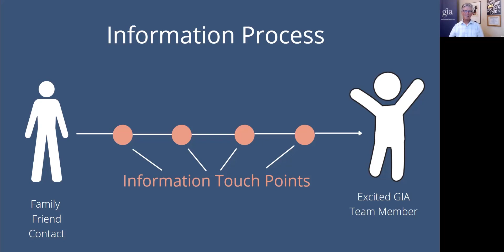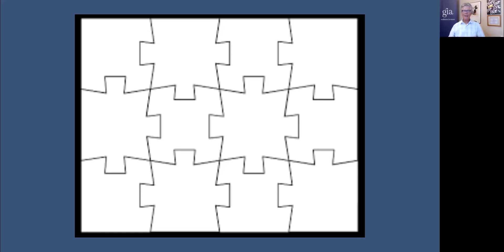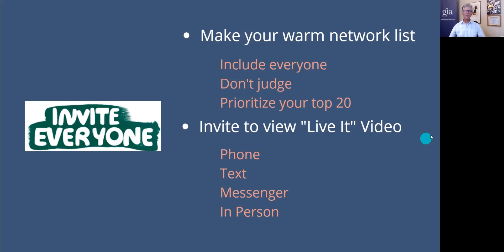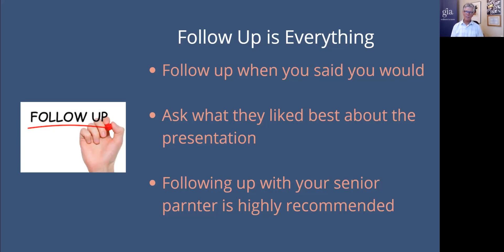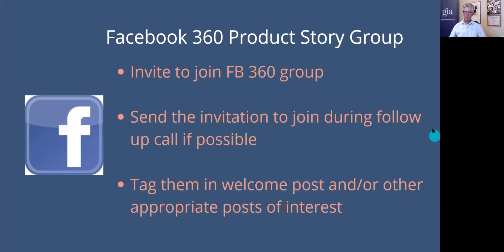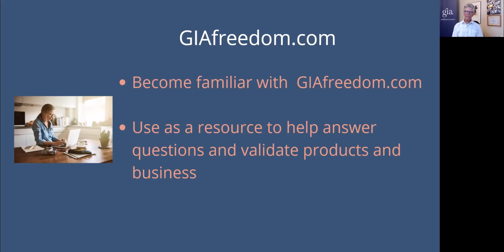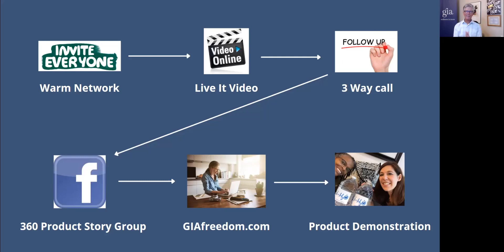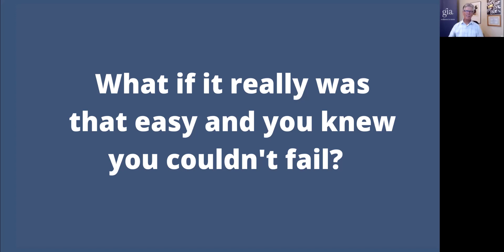Share It Process with John Williams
Living the GIA Lifestyle filled with good health, happiness and prosperity is possible for everyone when you open your mouth and heart at the same time and share the good news with others.  Check out the simple Share It process with John.